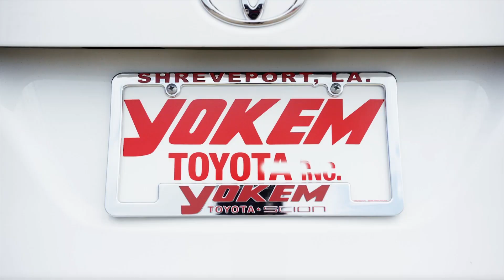Yokem Toyota | PreOwned Camry Sale